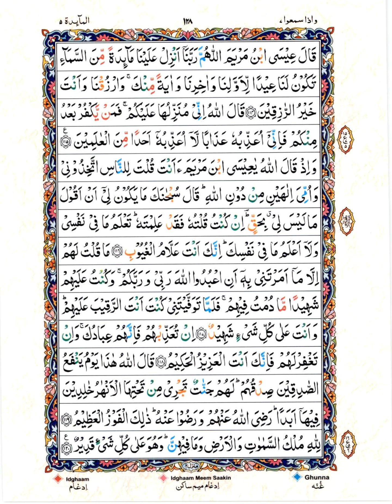Quran Tilawat || Sunte Han Qaria shahzadi ki Awaz Me Quran Pak Ki Tilawat